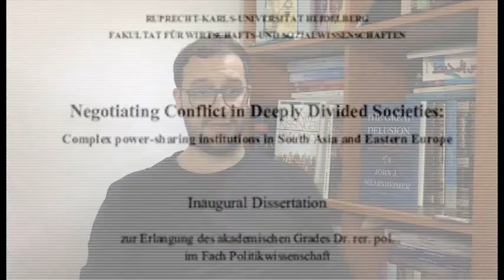Negotiation in deeply divided society; Iraq as a case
Prepared by : Yad Muhammad Ali
The general definition of deeply divided society is the society that is ethnically divided in which they are shaped as political entities, to gain political interests, and the differences are used to make a ground for segmentation of the society.

Talking about Iraq:
Iraq is a multi-ethnic and multi-religious country; there for, its society is deeply divided. It is consist of ethnic fragmentation and religion faction, Arabs, Kurds, Turkmens, and Assyrians; on the religion level the Muslims are also divided on (Shiite and Sunni groups), Christians, Yazidis, and Kakaies. Kurds are located in the north, Sunni Arabs are in the center and Shiite Arabs are in the South.
Throughout the country the ethnic and religion factors are effecting every inch of the society and do make the fragmentation even deeper. The people of Iraq do not share one identity belonging or nationalism sense. That is why even that Iraq is a state but the society is not one united sector.
The absence of a real democratization process in the country is also a factor in making the society as it’s currently. For more than 30 years and under the rule of Baath regime, violence and conflict were the most obvious characters of Iraq. And their roots stayed in the society effecting the next generation. After the US invasion to Iraq in 2003 in which resulted in the collapse of Saddam Husain’s regime and destroying all the institutional structure of Iraq not just did not stop the violence but led to more conflicts, main that could be seen was the war of Fallujah, the raising of terrorist groups like al-Qaida, and later the formation of Islamic state and sizing the second biggest city in Iraq for over three years.
After 2003 the format that Baath for years have built, collapsed lading to a new stage of internal balance of power, the oppressive regime was replaced by parliament, and federal system. Those who were oppressed were now the rulers, the Shia majority and the Kurds in the north were the new players of ruling game. Half a million Sunni solders and security men were sent home, without a real assistance or money, because they once worked for the Baath, the Sunnis were marginalized. The group that were in top for decades were now having not a real place in ruling as before, and there were also the external factors. The Iranians toke the chance to intervene in a country that their former rulers were aggressively against them, they .supported the one after one Shia prime ministers, political parties, and people. The Arab countries on the other side supported the Sunnis and this because of anti US and anti-west ideas, the deep believe that an Arab country was invaded by a foreigner.
Even with all the challenges, after series of negotiations in which, US and international actors were acting as mediators in Iraq formed new government, institutions, constitution and hold elections. But the fight on corruption and violence never ended.
The reality that all the governments after 2003 were based on the concept and formats of power sharing facilitated the road to become a more deeply divided society, and the negotiation processes were hold in order to gain agreements not to solve the deep disputes, that is why different problems among the groups are from time to time raise again as the continuation disputes between KRG and Bagdad, the structure of the government is built in a way that all the contents have a share, and this led to more division, fragmentation, and dispute instead of making a real democratic based government that have to work for all the ethnics as one and for all.